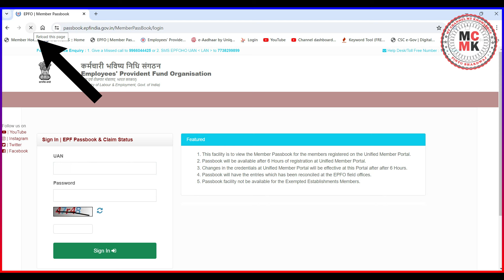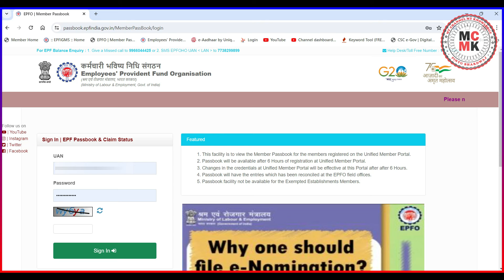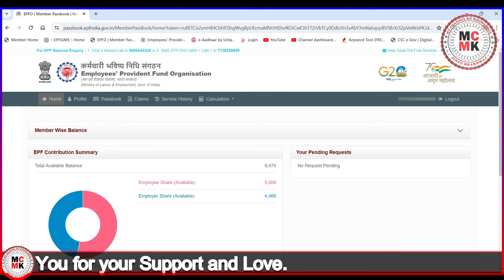EPFO new update 2024 || PF Passbook New Update || EPFO Good News || EPF Latest Update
About this video:
Namaskar dosto, Aj ki is video me maine EPF Passbook portal se related lates update bataya hai.